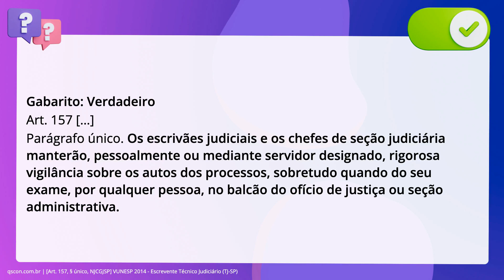QScon Direito: [Art. 157, § único, NJCGJSP] VUNESP 2014 - Escrevente Técnico Judiciário (TJ-SP)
Art. 157, § único, NJCGJSP | VUNESP 2014 | Escrevente Técnico Judiciário | (TJSP)

Sobre o acesso aos autos judiciais e administrativos de processos em andamento. ou findos, tendo em vista as Normas da Corregedoria Geral de Justiça do Tribunal. de Justiça do Estado de São Paulo, é correto afirmar que os escrivães judiciais. e os chefes de seção judiciária manterão, pessoalmente ou mediante servidor. designado, rigorosa vigilância sobre os autos dos processos, sobretudo quando do. seu exame, por qualquer pessoa, no balcão do ofício de justiça ou seção. administrativa.

Gabarito: Verdadeiro